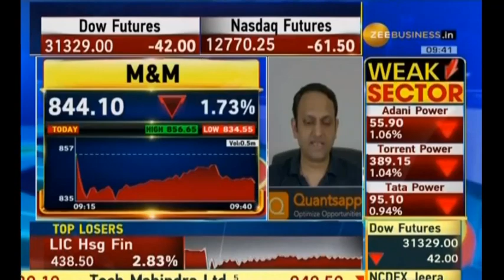Options Trade on MM by Mr. Shubham Agarwal